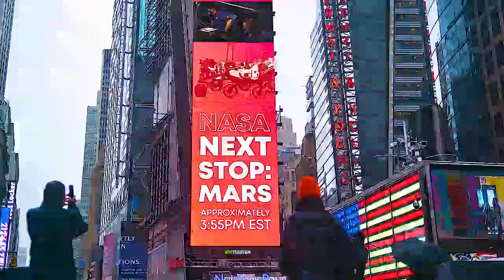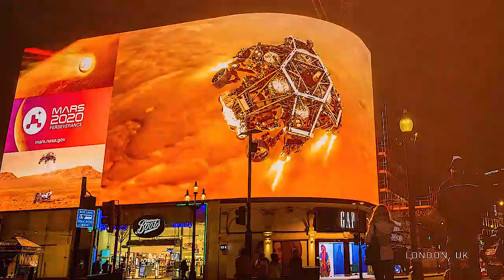Perseverance Rover Lands on Mars, as the World Watches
On Feb. 18, 2021, the world watched live as NASA’s Mars 2020 mission team attempted the most daring part of its mission: landing the Perseverance rover on the surface of Mars. Viewers around the world tuned in to watch the harrowing entry, descent, and landing on TVs, computers, and on giant screens in major cities. As the successful touchdown was confirmed, fans celebrated by sharing their reaction videos and photos on social media. Major landmarks across the globe got involved by lighting up red to celebrate the landing. Perseverance’s mission continues on the surface of Mars where it will look for the signs of past life.

Credit: NASA/JPL-Caltech